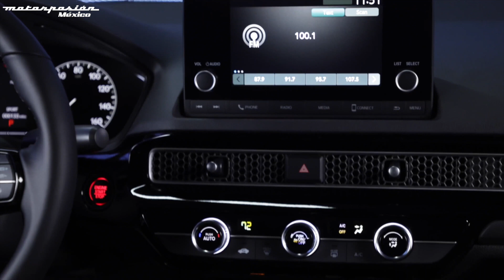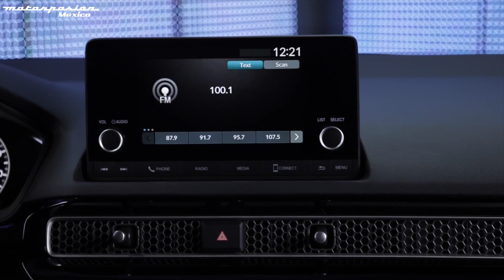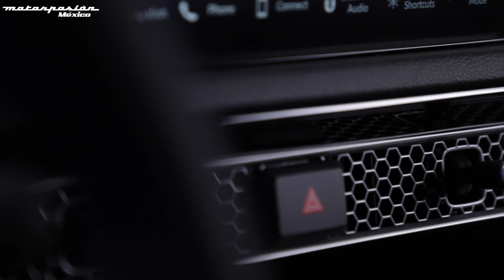El Honda Civic 2022 estrena generación: el compacto superventas evoluciona con cautela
Con 48 años en el mercado internacional, el Civic es uno de los compactos con más trayectoria en el mercado. Su undécima generación evoluciona cuidadosamente sobre los pilares que lo han catapultado al éxito, con especial atención al diseño interior y una puesta a punto que promete convertir al Honda Civic 2022 en el más divertido de conducir hasta ahora.